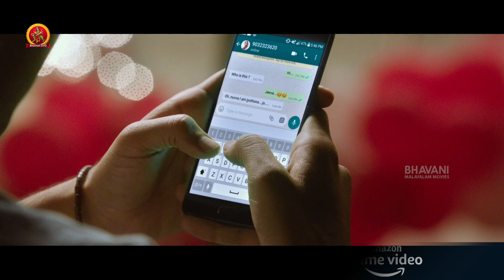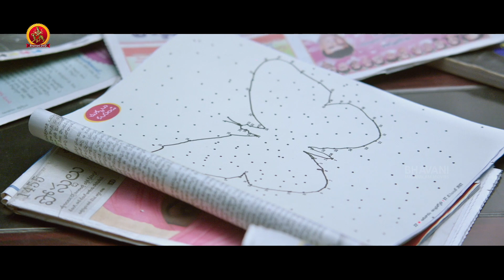Parallel Crime Latest Malayalam Full Movie Part 2 | Allu Sirish | Seerat Kapoor | Surabhi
Watch& Enjoy ParallelCrime Malayalam Movie Parts.

Starring: AlluSirish, Seerat Kapoor, Surabhi, Srinivas Avasarala, Jayaprakash, Kasi Viswanath, Chammak Chandra, Arun Kumar Dasari and others.
Director: Vi Anand
Producer: Rajasekhar Annabhimoju
Dop: Shyam K Naidu
Editor: Chota K Prasad